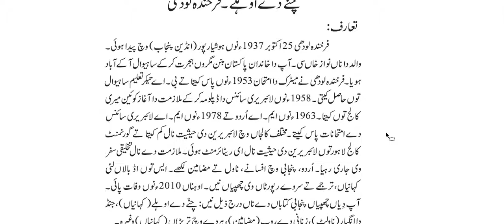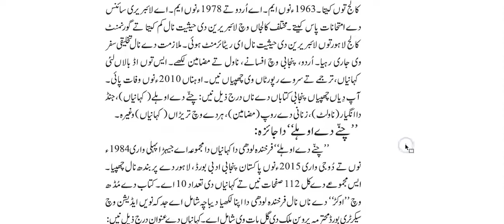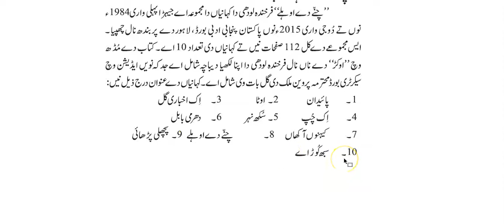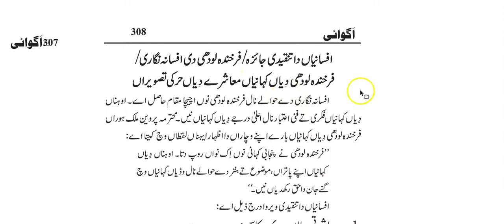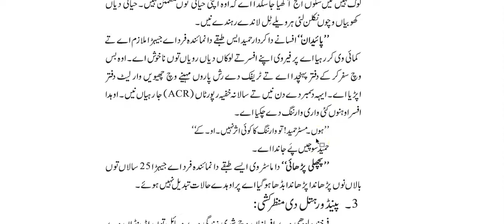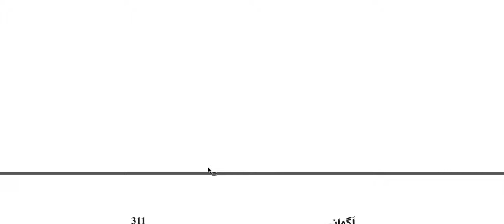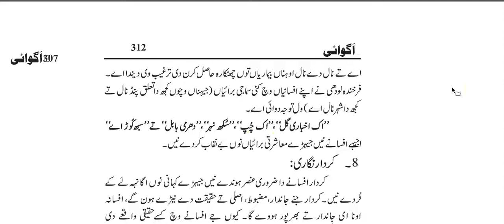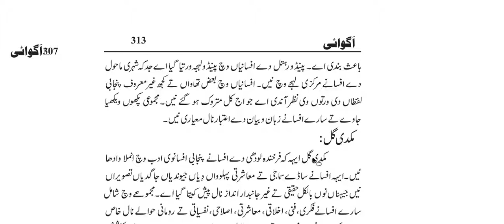19. Channy dy Ohlay by Ferkhanda Lodhi